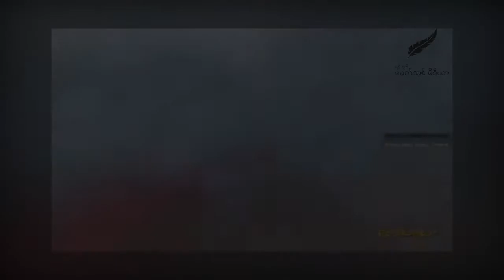မုံရွာတွင် ရှစ်လေးလုံး ၃၃ နှစ်ပြည့် စစ်အာဏာရှင် ချေမှုန်းရေး ချီတက် သပိတ်မှောက်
ရန်ကုန်၊ ဩဂုတ် ၈

စစ်ကိုင်းတိုင်း ၊ မုံရွာမြို့နယ်တွင် ရှစ်လေးလုံး ၃၃ နှစ်ပြည့် ကျရောက်နေသည့် ယနေ့ ဩဂုတ်လ ၈ ရက်နေ့တွင် စစ်အာဏာရှင် ချေမှုန်းရေးအတွက် မုံရွာပြည်သူများက ချီတက် သပိတ်မှောက်ကြသည်။

Video Credit- Kaung Hsu Thar